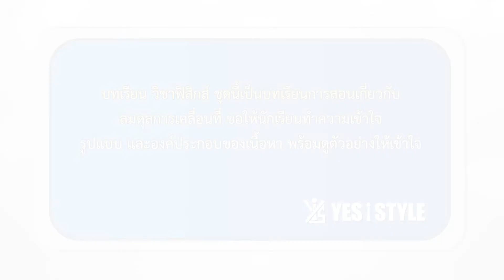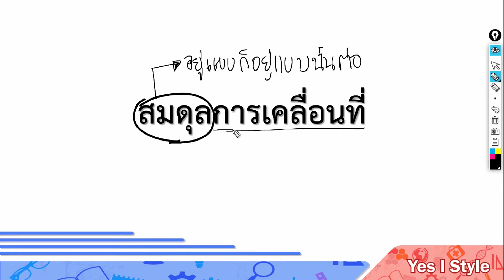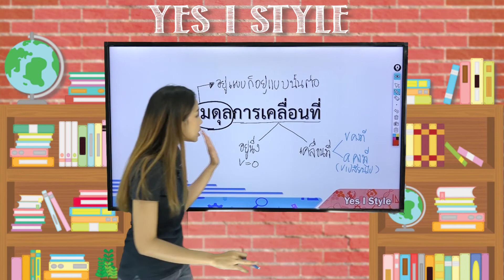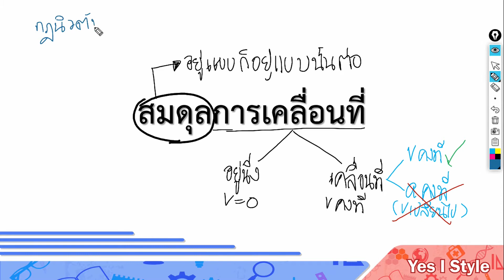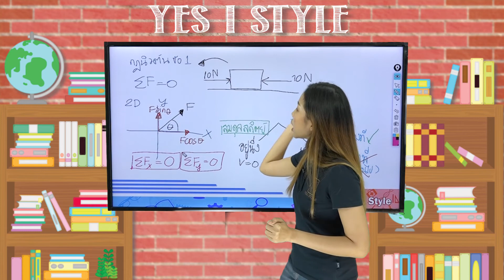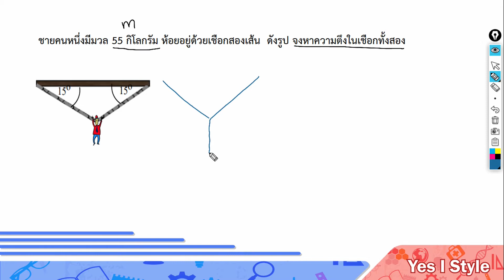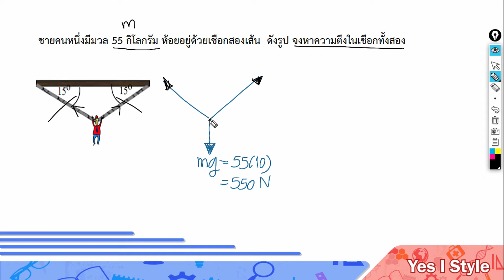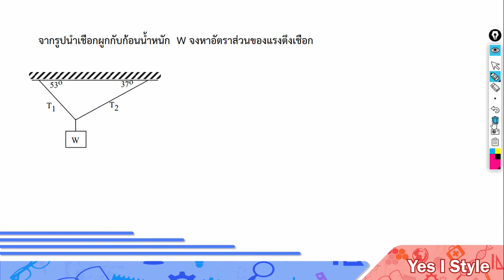ฟิสิกส์ ม.4 ตอนที่ 14 สมดุลต่อการเคลื่อนที่ - Yes iStyle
สอนวิชาฟิสิกส์ ระดับชั้น มัธยมศึกษา ปีที่ 4 ตอนที่ 14
เนื้อหา สมดุลต่อการเคลื่อนที่ ฟิสิกส์ โดยครู นัท นัทริยา